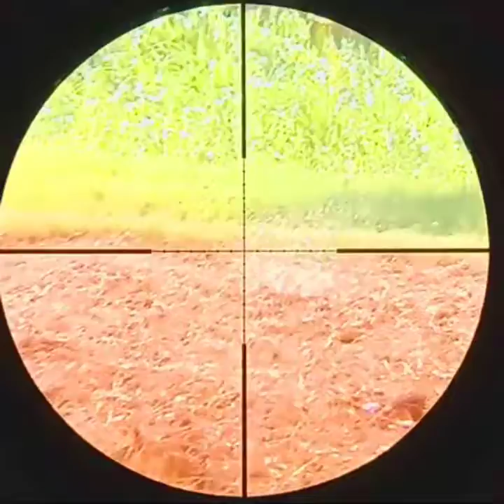pigeon hunting plzsubscribe my_channel_link